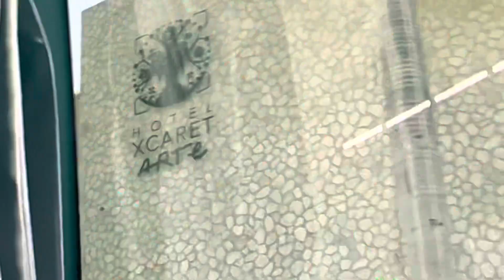Day 3 & 4 in Xcaret Arte